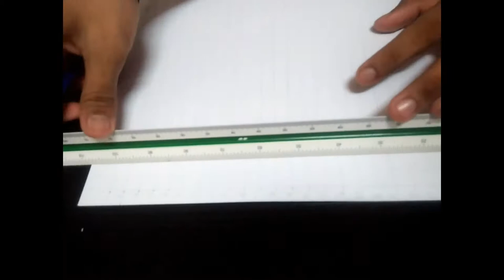STARLORD- GRAPHITE PENCIL (TUTORIAL)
CREDITS:
BLUE SWEDE- HOOKED ON A FEELING
COME AND GET LOVE- AWESOME MIX VOL. 1

POWER DIRECTOR